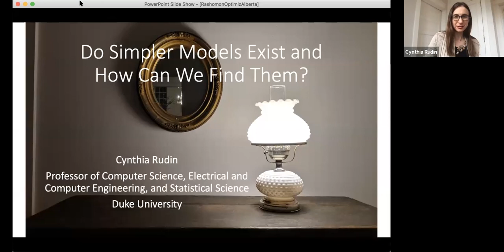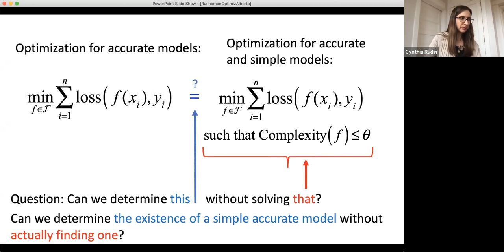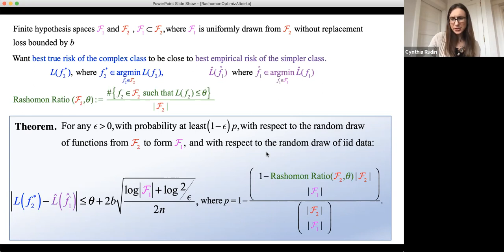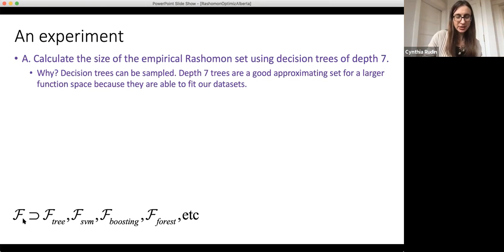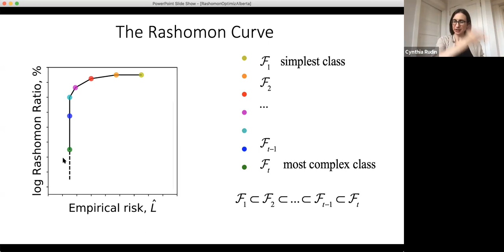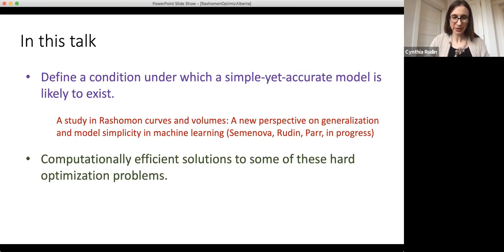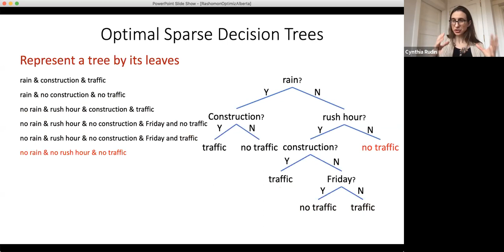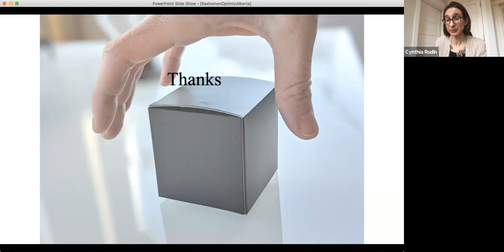AI Seminar Series: Cynthia Rudin, Simpler Models Exist and How Can We Find Them? (Dec 4)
Cynthia Rudin presents "Simpler Models Exist and How Can We Find Them?" at the AI Seminar (December 4, 2020).

The Artificial Intelligence (AI) Seminar is a weekly meeting at the University of Alberta where researchers interested in AI can share their research. Presenters include both local speakers from the University of Alberta and visitors from other institutions. Topics related in any way to artificial intelligence, from foundational theoretical work to innovative applications of AI techniques to new fields and problems, are explored.

Bio:
Cynthia Rudin is a professor of computer science, electrical and computer engineering, and statistical science at Duke University. Previously, Prof. Rudin held positions at MIT, Columbia, and NYU. Her degrees are from the University at Buffalo and Princeton University. She is a three-time winner of the INFORMS Innovative Applications in Analytics Award. She has served on committees for INFORMS, the National Academies, the American Statistical Association, DARPA, the NIJ, and AAAI. She is a fellow of both the American Statistical Association and Institute of Mathematical Statistics. She was a Thomas Langford Lecturer at Duke University for 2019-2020.

Abstract:
While the trend in machine learning has tended towards more complex hypothesis spaces, it is not clear that this extra complexity is always necessary or helpful for many domains. In particular, models and their predictions are often made easier to understand by adding interpretability constraints. These constraints shrink the hypothesis space; that is, they make the model simpler. Statistical learning theory suggests that generalization may be improved as a result as well. However, adding extra constraints can make optimization (exponentially) harder. For instance, it is much easier in practice to create an accurate neural network than an accurate and sparse decision tree. We address the following question: Can we show that a simple-but-accurate machine learning model might exist for our problem, before actually finding it? If the answer is promising, it would then be worthwhile to solve the harder constrained optimization problem to find such a model. In this talk, I present an easy calculation to check for the possibility of a simpler model. This calculation indicates that simpler-but-accurate models do exist in practice more often than you might think. Time-permitting, I will then briefly overview our progress towards the challenging problem of finding optimal sparse decision trees.